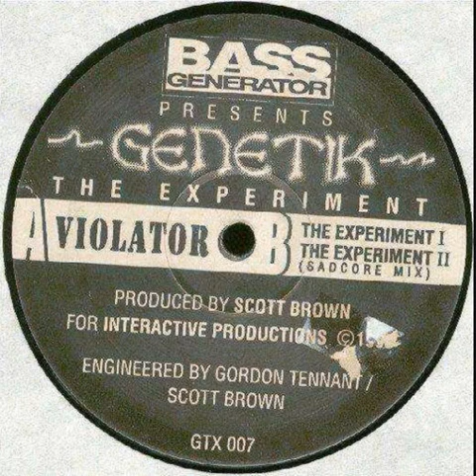Genetik The Experiment II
Genetik ‎-- The Experiment
Label:
Bass Generator Records -- GTX 007
Format:
Vinyl, 12", 45 RPM
Country:
UK
Released:
1993
Genre:
Electronic
Style:
Gabber, Happy Hardcore